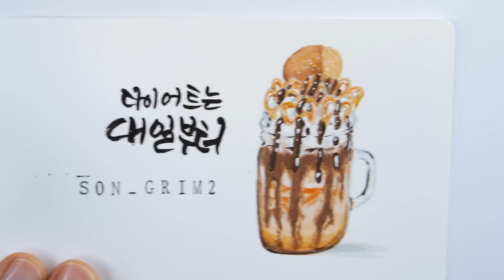ASMR 본격 수면유도용 누텔라 악마 쉐이크 그리기 - Nutella Devil Shake